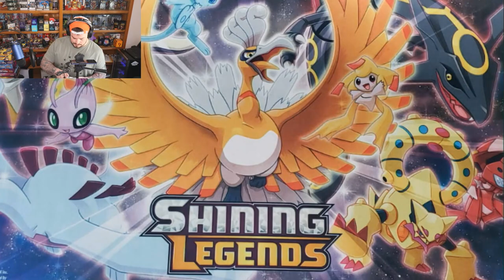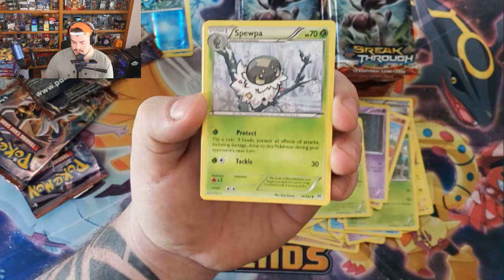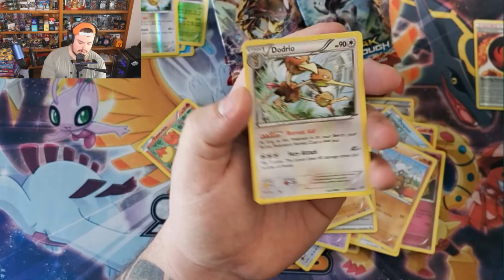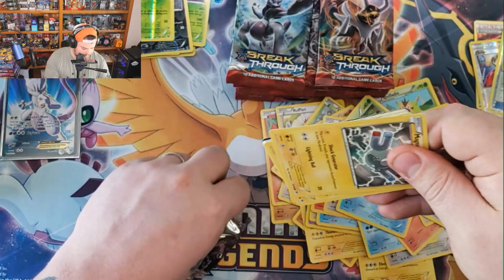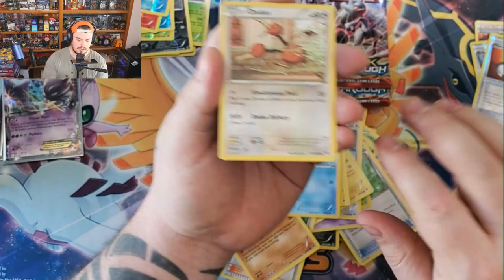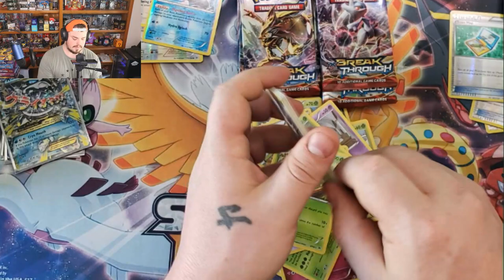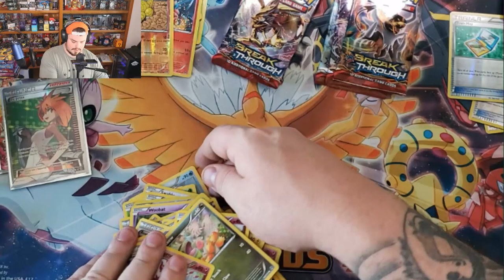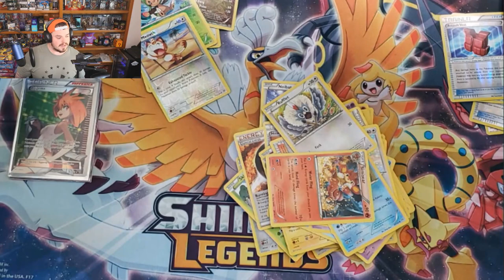*OH BOY OH BOY* XY Break Through Booster Box Opening!!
- Contact Zack!

- I'm Zack, also known as Zackules! I do Pokemon pack openings, Let's Plays, Competitive gaming, and more! Let's be friends!

- If you want to come hang out with me LIVE I stream on Twitch regularly, come give me a follow!